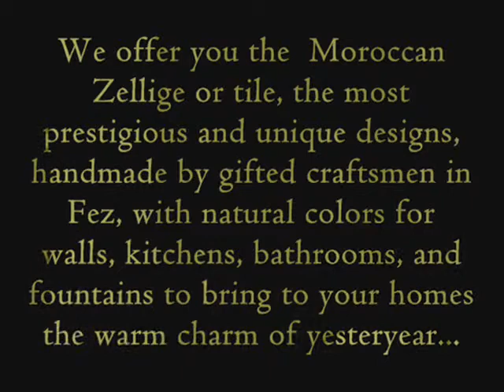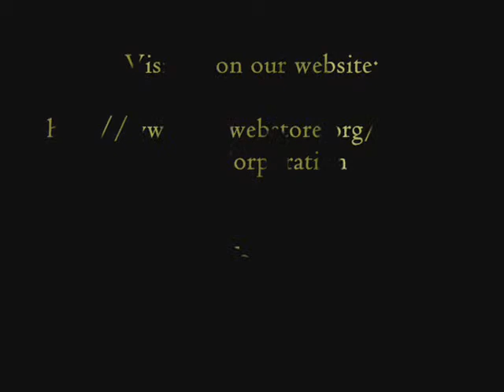Zellig " Wholesale Moroccan tiles"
Exclusive wholesale rates

We offer a wide selection of Moroccan Zellige or tile, the most prestigious and unique designs, handmade by gifted craftsmen in Fez, with natural colors for walls, kitchens, bathrooms, and fountains to bring to your homes the warm charm of yesteryear